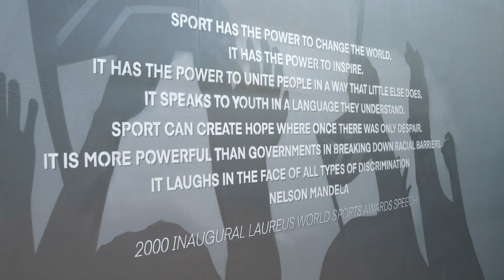5-Week Graffiti Mural Timelapse | Centurion Hotel's New Exterior Wall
This was a whole lotta fun! It's not every day we get to capture a creative endeavour like the creation of a 100 metre long graffiti mural with South African sports heroes in timelapse, so we jumped at the opportunity.

Envisioned and executed by the talented Drake and assisted by Riot from Wildstyle Murals, this artpiece features 41 South African sporting legends and required approximately 550 cans of spraypaint to complete over the span of 5 weeks.

The Centurion Hotel is situated 900 metres from Supersport Park Cricket stadium, and is one of Legacy Group's prime properties.

For more information on short-term timelapse work like this, as well as long-term timelapse work, visit our